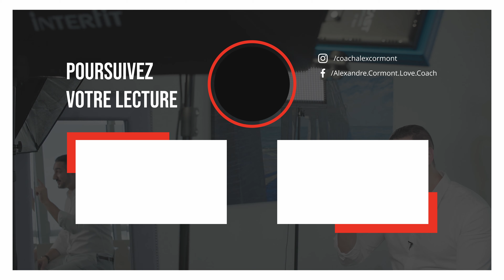Pourquoi le comportement de mon ex ne fait aucun sens ?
Comment comprendre le comportement de son ex ?
Pourquoi mon ex ne revient pas ?

Comprendre le comportement de son ex peut être une démarche complexe.
Après une rupture, il est naturel de se poser des questions sur les raisons qui ont conduit à cette séparation et sur le comportement de l’autre.

Les ruptures génèrent souvent des sentiments intenses tels que la colère, la tristesse ou la confusion.

Il est important d'identifier ces émotions et de reconnaître leur impact sur le comportement de son ex. Une fois identifiées, une analyse plus objective devient possible.

Après la séparation, l’ex peut adopter différents comportements : désir de rester ami, volonté de couper tout contact, ou même tentatives de réconciliation.

Se mettre à la place de l’autre permet de comprendre leurs actions et réactions.

Utiliser cette période pour se concentrer sur sa propre croissance et développement personnel peut non seulement aider à mieux comprendre l’ex mais aussi à se préparer pour de futures relations plus saines.

Un élément peut amener à retrouver une communication et laisser croire qu'il est possible de retenter une histoire. Il est important de se rappeler qu'il faut tout faire pour ne pas vivre avec des regrets.
Il vaut mieux se dire que l'on va tout tenter, donner le meilleur de soi-même afin de ne pas vivre avec le regret de n'avoir rien fait pour récupérer son ex.

Aussi, avant d'entreprendre une reconquête amoureuse, un plan d'action est nécessaire. Ce dernier repose en grande partie sur le développement personnel et le changement que l'on a entreprit dans son quotidien.

Récupérer son ex passe par un changement de sa personnalité et de son quotidien afin de ne plus refaire les mêmes erreurs. Notre entourage doit voir notre évolution.

Il faut incarner la meilleure version de soi-même pour donner à son ex l'envie de revenir et de reconstruire une nouvelle relation sur des bases saines et stables.

"Découvrez mon NOUVEAU livre Ecris Ta Légende aux éditions Leduc.

ou me suivre sur mes différents comptes sociaux